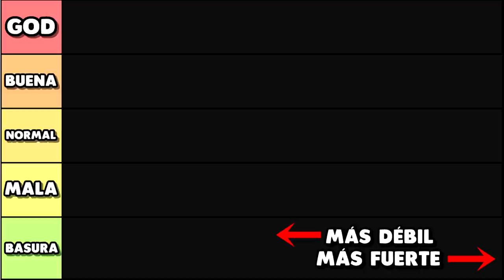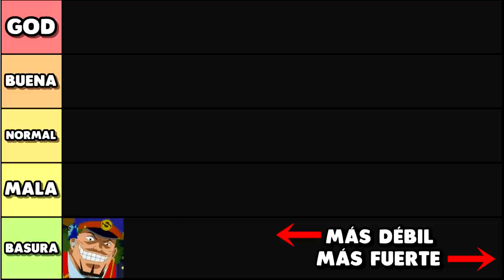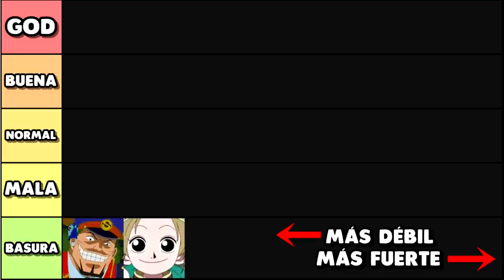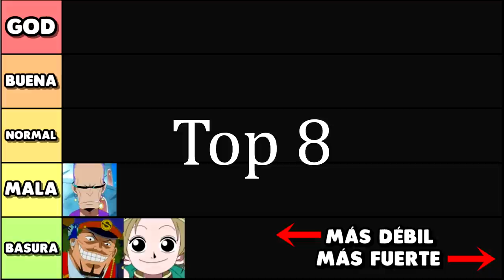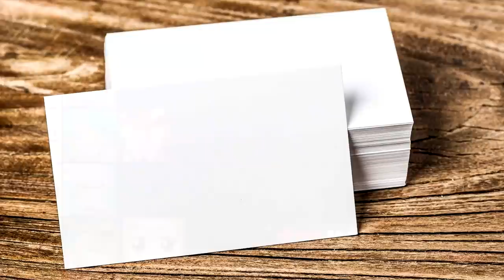📊 ¡TOP 10 AKUMA NO MI de RELLENOS y VIDEOJUEGOS de ONE PIECE! 📊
Capítulos:
0:00 Explicación
2:00 Top 10
3:19 Top 9
5:41 Top 8
7:01 Top 7
9:08 Top 6
10:43 Top 5
12:17 Top 4
13:38 Top 3
15:43 Top 2
17:58 Top 1